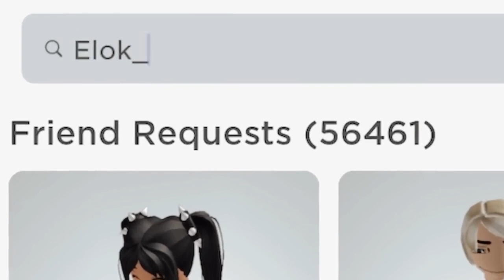Testing if this is real of fake- 🤨 vs Satisfying Relax Video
In This Video You Will See Testing if this is real of fake- 🤨 vs Satisfying Relax Video.
Links to channels and names of authors are presented below:

NotAmberRoblox